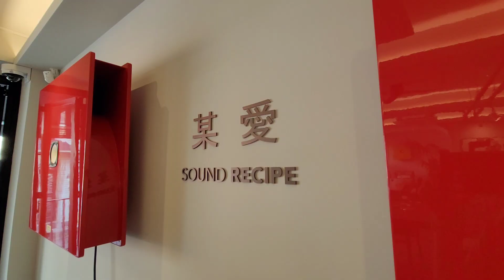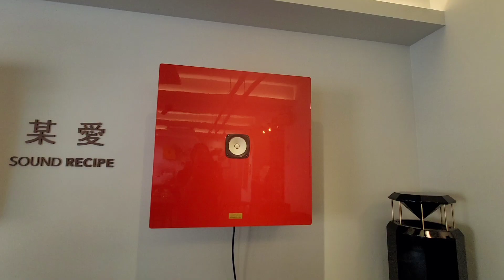카페,매장의 스파이럴혼 스피커 시스템 /요녀석 설치한곳들은 장사가 잘 됩니다^^;;;;